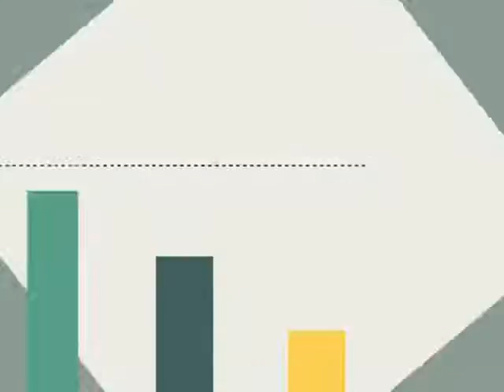Teterboro NJ Web Design & SEO Marketing Services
0:01 Teterboro NJ search engine optimization

0:20 Teterboro NJ search engine optimization companies

0:25 Teterboro NJ search engine optimization seo services

0:30 Teterboro NJ local search engine optimization services

0:34 Teterboro NJ seo search engine optimization

0:39 Teterboro NJ search engine optimization seo

0:45 Teterboro NJ affordable search engine optimization services

0:49 Teterboro NJ search engine optimization service

0:55 Teterboro NJ search engine optimization services

1:03 Teterboro NJ web designers

1:09 Teterboro NJ seo

1:13 seo Teterboro NJ

1:18 Teterboro NJ seo

1:25 seo Teterboro NJ

1:32 Teterboro NJ seo company

1:37 Teterboro NJ search engine optimization

1:41 Teterboro NJ seo company

1:45 seo company Teterboro NJ

1:49 Teterboro NJ web design

1:55 Teterboro NJ webdesign